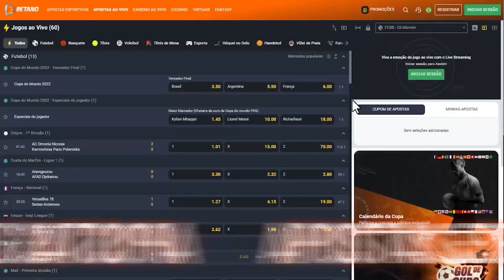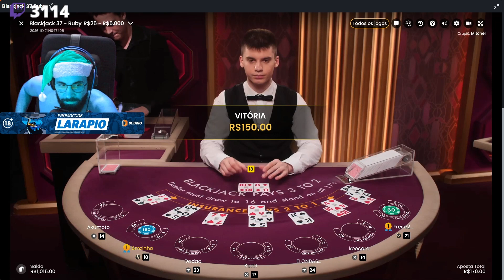CASSINAGEM PT#197 - Rapaz, o dinheiro tá chegando aos poucos